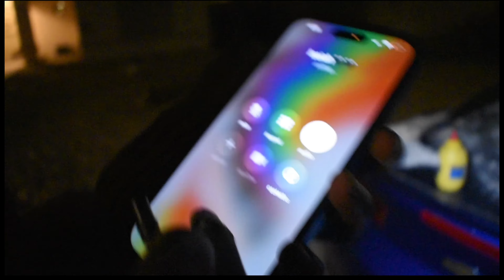I DESTROY MY HOMIE CAMARO🤯😱 prank on 602ZAY “ bad idea”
Appreciate the love and support you guys been giving me I appreciate it fr welcome to the CYM family if your not subscribed hit that sub and join the family we drop nothing but bangers roll to 6k sub